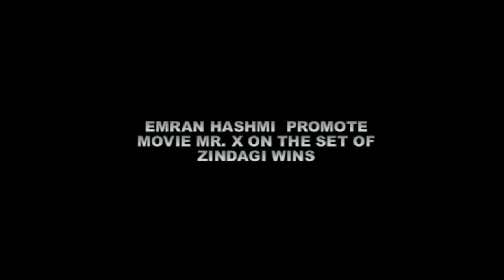Emran Hashmi promote Movie MR X On the set of Zindagi Wins